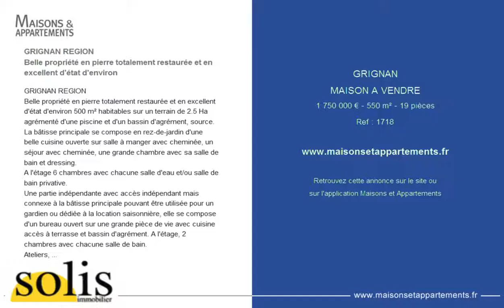GRIGNAN - MAISON A VENDRE - 1 550 000 € - 550 m² - 19 pièces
Référence : 1718

GRIGNAN REGION
Belle propriété en pierre totalement restaurée et en excellent d'état d'environ
GRIGNAN REGION
Belle propriété en pierre totalement restaurée et en excellent d'état d'environ 500 m² habitables sur un terrain de 2.5 Ha agrémenté d'une piscine et d'un bassin d'agrément, source.
La bâtisse principale se compose en rez-de-jardin d'une belle cuisine ouverte sur salle à manger avec cheminée, un séjour avec cheminée, une grande chambre avec sa salle de bain et dressing.
A l'étage 6 chambres avec chacune salle d'eau et/ou salle de bain privative.
Une partie indépendante avec accès indépendant mais connexe à la bâtisse principale pouvant être utilisée pour un gardien ou dédiée à la location saisonnière, elle se compose d'un bureau ouvert sur une grande pièce de vie avec cuisine accès à terrasse et bassin d'agrément. A l'étage, 2 chambres avec chacune salle de bain.
Ateliers, espace détente, auvent couvert avec cheminée pour les repas d'été, Réf. 1718. De très nombreuses possibilités.Prix : 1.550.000 euros.

Cette annonce vous est proposée par l'agence SOLIS IMMOBILIER